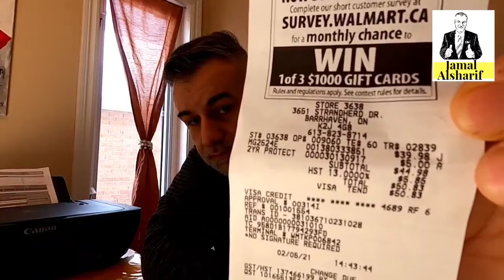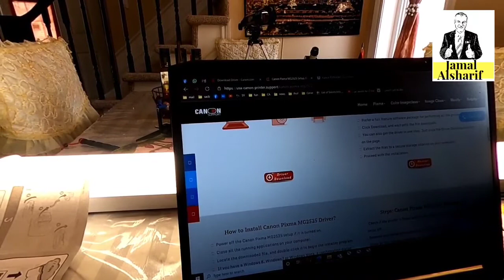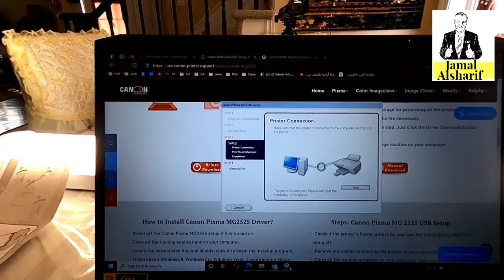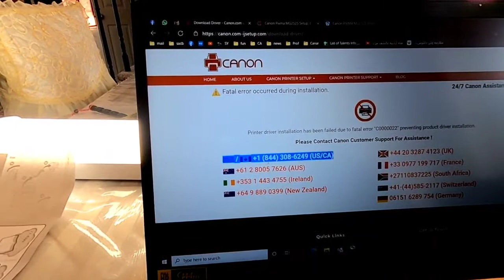Canon printer big scam